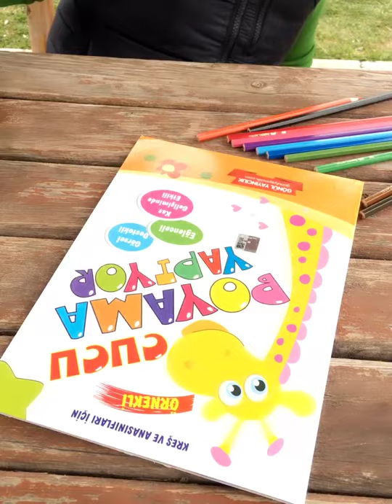Poyrazın Ege’nin Yeni boya kalemleri😂